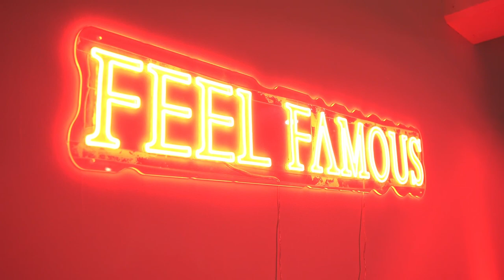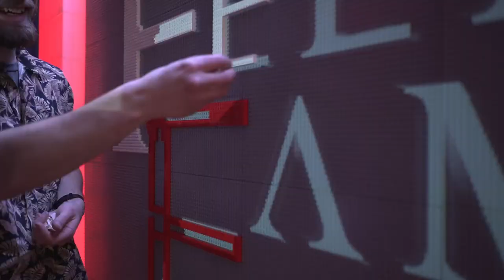Feel Famous 2023 Recap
Feel Famous 2023 was a night you won’t soon forget. From the red carpet to the exclusive VIP lounge, our guests were treated like Hollywood royalty. Relive the magic with our event recap video and feel like a true celebrity!

🎥  Credit:
All Digital Photo and Video